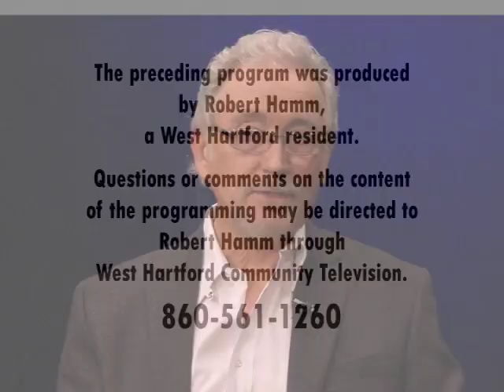Psychological Insights: "The Sweet Spot Confronting Issues in Relationships" (March 2019)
Dr. Robert Hamm discusses how and when to confront issues in relationships and to find that balance between working on a relationship with your partner and enjoying your relationship in a relaxed and joyful way.